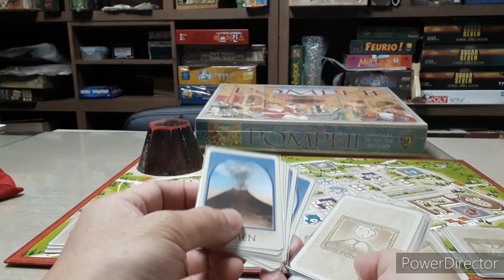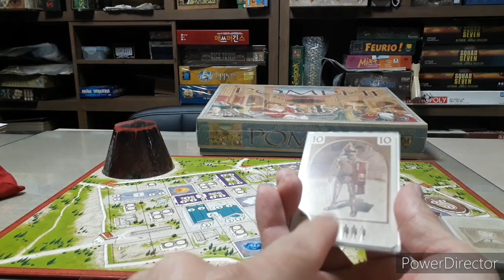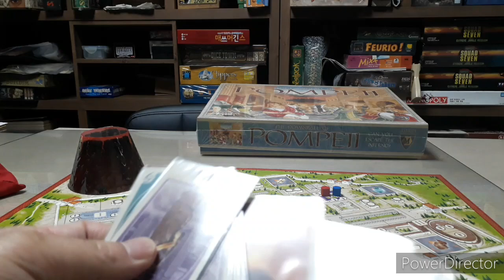The downfall of Pompeii boardgame/ 폼페이의 몰락/ card game/ 카드게임/ 2~4인